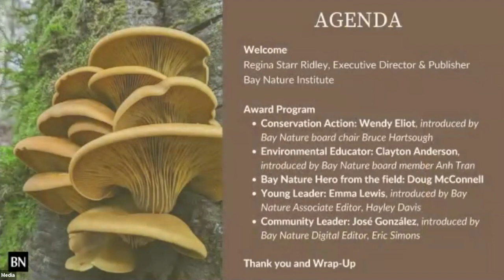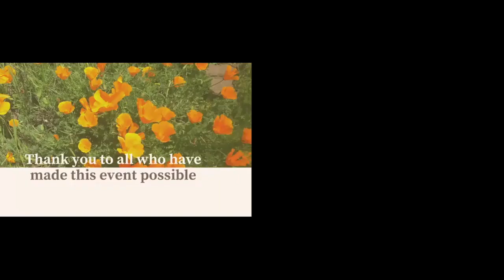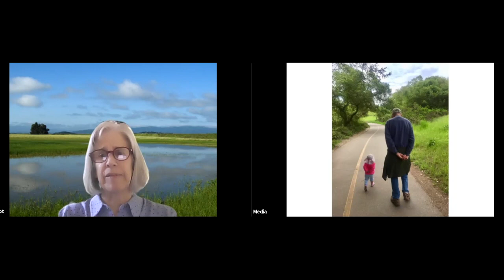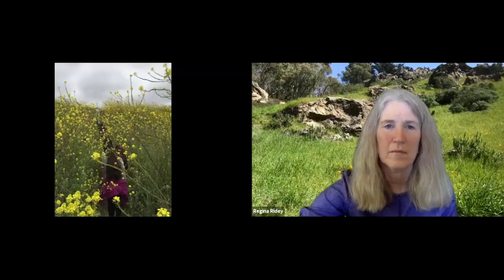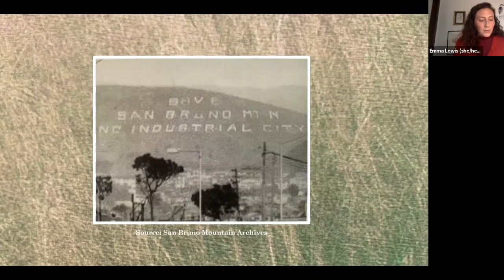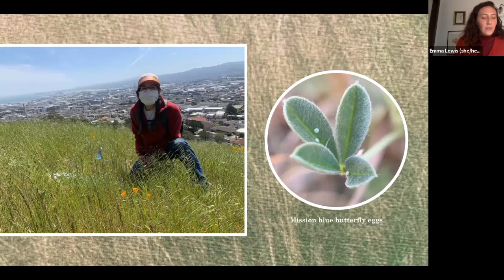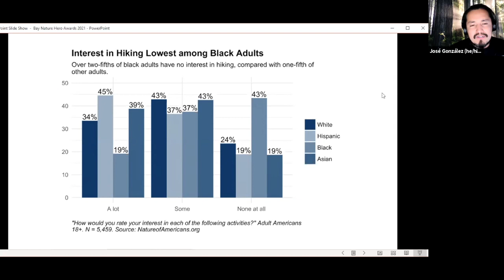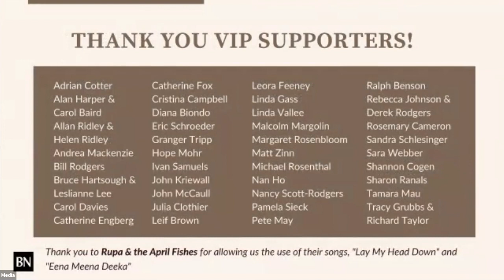Bay Nature's Local Hero Awards 2021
- - - Here's a recording of Bay Nature's virtual Local Hero Awards. Hope you enjoy it! To learn more about Bay Nature head

Thank you to Rupa & the April Fishes for the allowing us the use of their songs, "Lay my Head Down" and "Eena Meena Deeka."

- Federated Indians of Graton Rancheria
- Google
- East Bay Regional Parks District
- Midpeninsula Regional Open Space
- Save the Redwoods League
- Sonoma Land Trust
- East Bay Municipal Utility District
- March Conservation Fund
- Metropolitan Transportation Commission
- Peninsula Open Space Trust
- San Francisco Public Utilities Commission
- Santa Clara Valley Open Space Authority
- Save Mount Diablo
- Shute, Mihaly & Weinberger LLP
- Sonoma County Ag + Open Space
- Union Bank
- Valley Water

- Jorgen Hildebrandt
- David Loeb
- Mia Monroe
- Don Weden
- Nancy & Bart Westcott
- Barbara Bessey
- Maryann Rainey